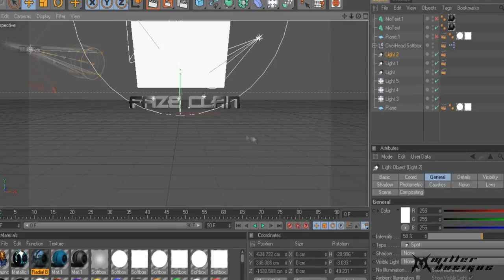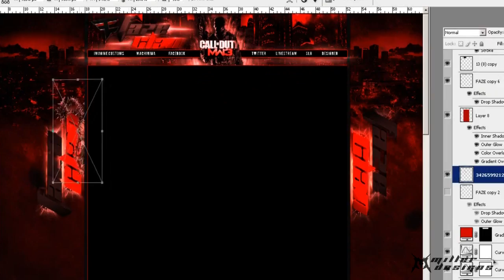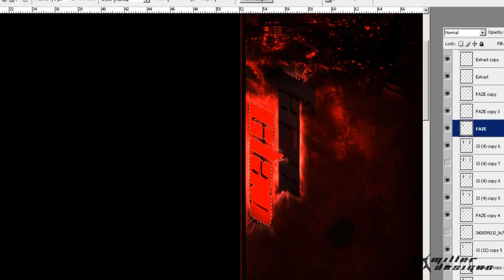Faze Background Speed Art [Old Work]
This is an old background i did for Faze Clan and never uploaded. I only upload once a week so my videos can gain some views. If my subs were more active i would upload more often. But i have been on youtube for 3 years now so my subs will clearly be inactive.